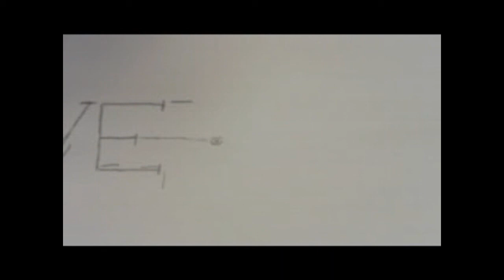ArtStream Live opening pencil animation.............. artstreamlive.com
This is the opening animation for the ArtStream Live webcast with David Simmons, Charles Smith and Kurtis Thomas.